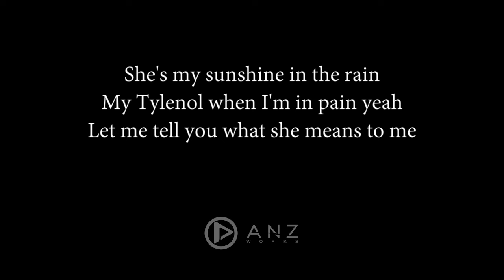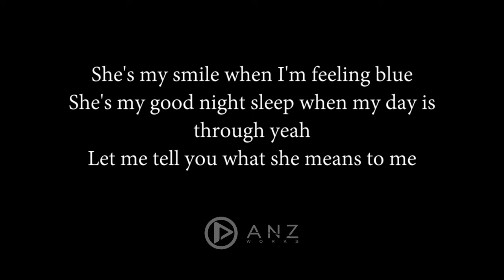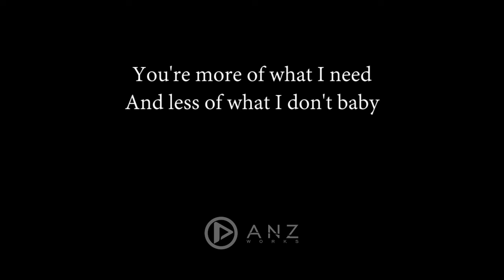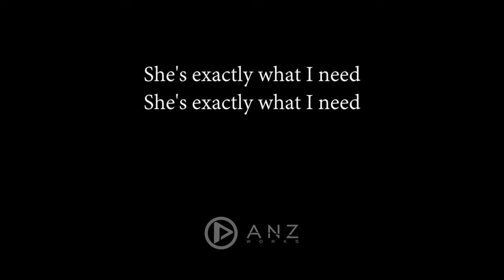Lemonade - Jeremy Passion ( Acoustic Karaoke )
Thanks so much to everyone who has participated in build this channel, for suggestions, criticisms, song recommendations, and who have devoted a little time to watching

We apologize for many requests for songs that have not been made, and this channel is still lack of quality

Thanks for the subsrcibe we will try to do better

She's my sunshine in the rain
My Tylenol when I'm in pain yeah
Let me tell you what she means to me
Like a tall glass of lemonade
When it's burning hot on summer days
She's exactly what I need

She's soothing like the ocean rushing on the sand
She takes care of me baby
She helps me be a better man
She's so beautiful, sometimes I stop to close my eyes

She's my smile when I'm feeling blue
She's my good night sleep when my day is through yeah
(She's kinda like this)
Kinda like the feeling after your first kiss
Except that everyday she makes me feel like this

You're more of what I need
And less of what I don't baby

The ocean rushing on the sand

Lemonade - Jeremy Passion ( Acoustic Karaoke / Cover / Instrumental )